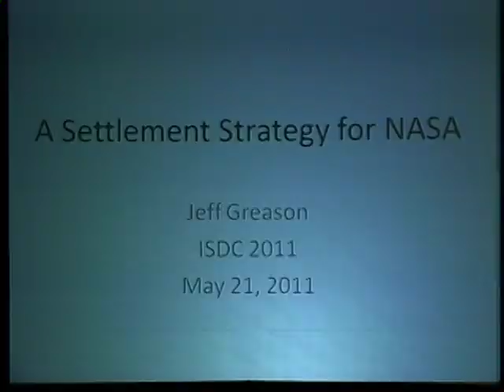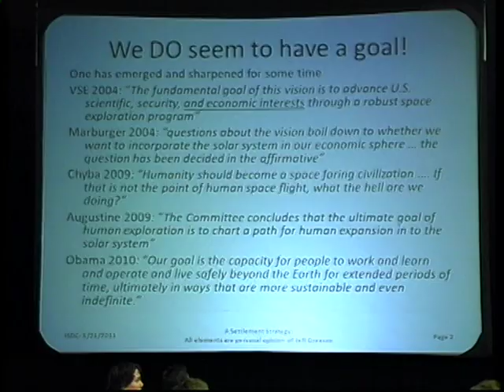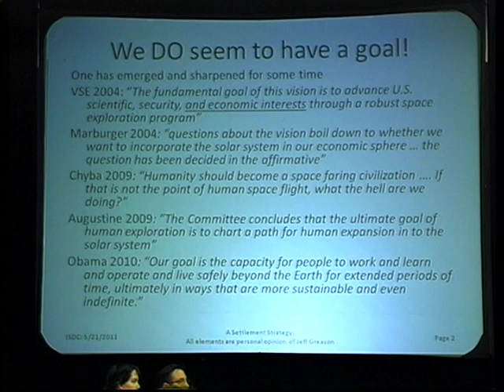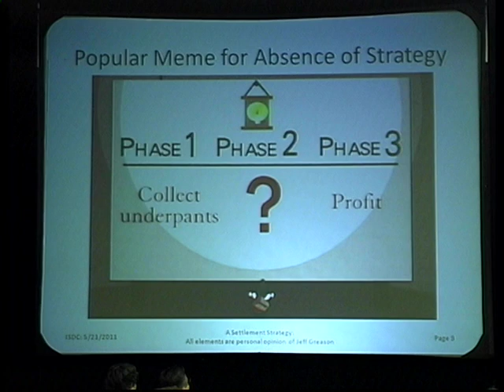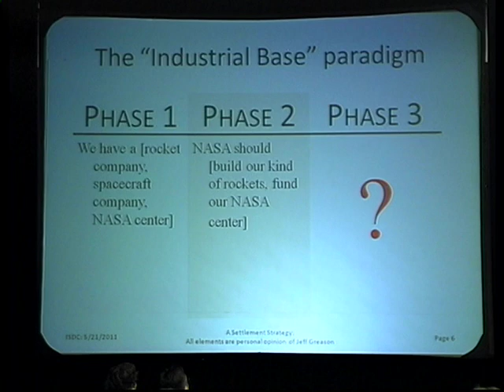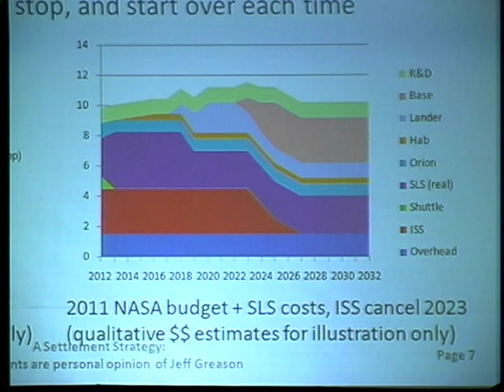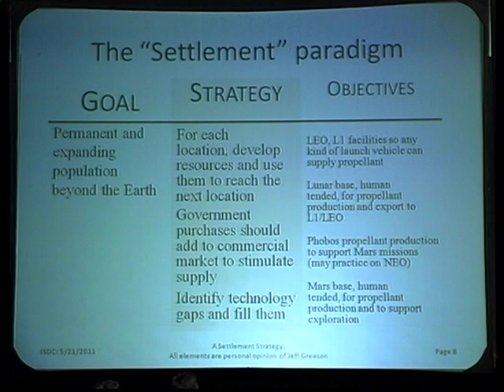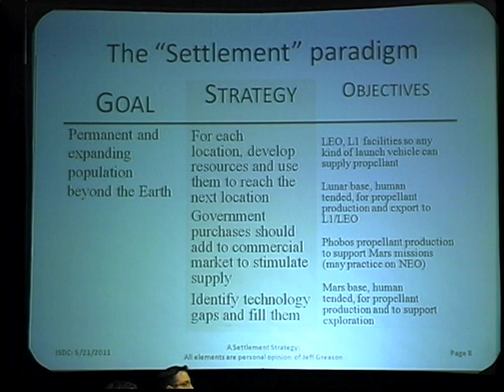Jeff Greason ISDC 2011 Keynote Address - A Settlement Strategy for NASA (42 min.)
Jeff Greason, President of XCOR Aerospace and member of the Augustine Committee (Review of U.S. Human Space Flight Plans Committee) established by the White House in 2009. The Committee concluded that "the ultimate goal of human exploration is to chart a path for human expansion into the solar system." Greason's Awards Banquet Address at the 2011 National Space Society International Space Development Conference is widely regarded as a major statement in the field of space policy. This talk was given on May 21, 2011. 42-minute video. For a transcript of this talk and for more 2011 ISDC videos see